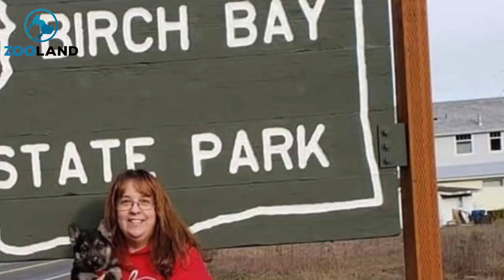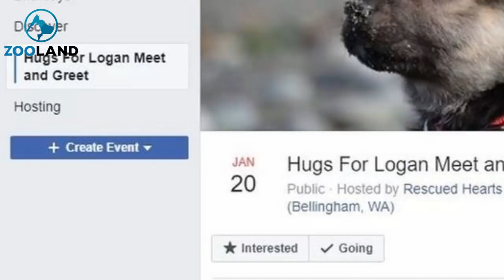Baby German Shepherd With Just One Year Left To Live Gets A Twist No One Saw Coming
In a perfect world, our dogs, cats, or other pets would live long and healthy lives, free of serious medical issues or birth defects. Unfortunately, our innocent little animal friends don’t always all live out trouble-free lives, and the most we can ever do is help them cope with their issues as comfortably as possible.

When workers at a Washington animal rescue learned about a German Shepherd puppy named Logan’s serious medical issue, they knew without a quick intervention he wouldn’t live much longer. So, his foster caregiver did something quite unconventional to bring up his moral and give him a chance…